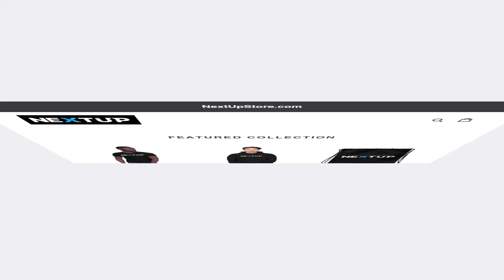Josh Palmer 2021 Preseason Rookie Highlights || Los Angeles Chargers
Josh Palmer 2021 Preseason Rookie Highlights

10 Rec, 65 Yds, 1 Td
13 Target